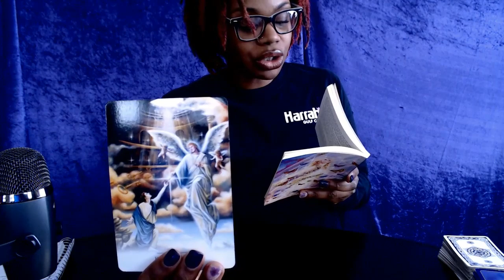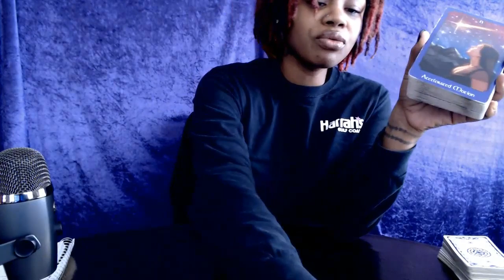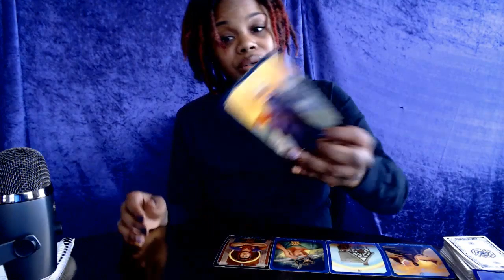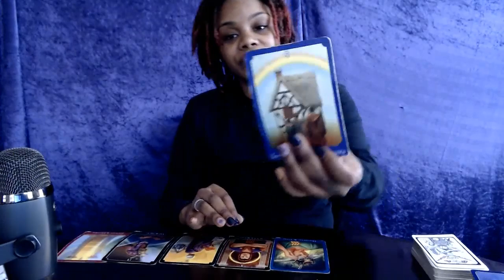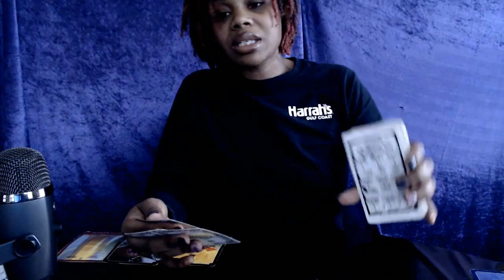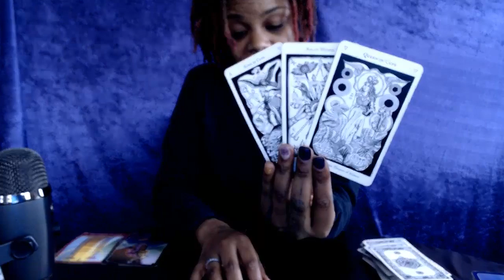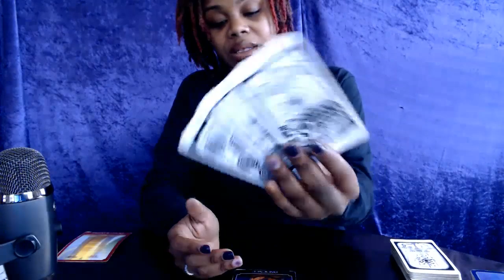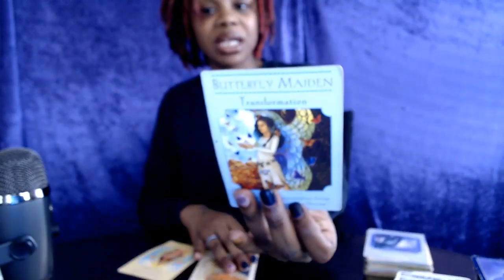Gemini - Have patience...things will work out- March 22- 28